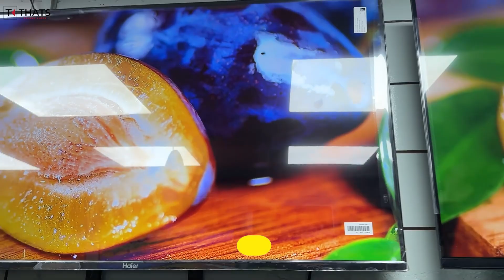Smart Led Tv Price In Bangladesh 2023🔥Led TV Price In Bangladesh 2023😱Smart TV Price In Bangladesh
ঈদের পরে দাম কমেছে ! 🔥 Samsung/Sony/Xiaomi/One Plus/Haier TV || Smart Tv Price in Bangladesh 2023 - 4k smart tv price bangladesh 2023🔥 Smart Tv Price In BD 🔥Tv Price In Bangladesh 2023। LED Tv Price

4k smart tv price bangladesh 2023 | tv price in bangladesh 2023 | smart tv price in bangladesh 2023

Uttara Azampur Bus Stand
Uttara, Dhaka-1230

📱মোবাইল নাম্বার :  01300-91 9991 / 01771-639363

smart tv
led tv
4k smart tv price in bangladesh
vision tv
vision led tv
android tv
android tv price in bangladesh
tv price
টিভির দাম